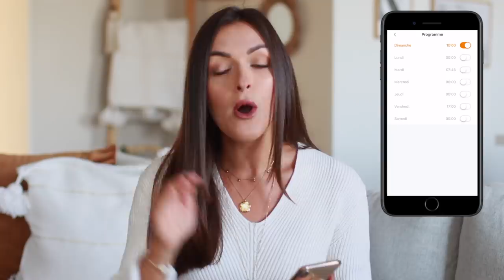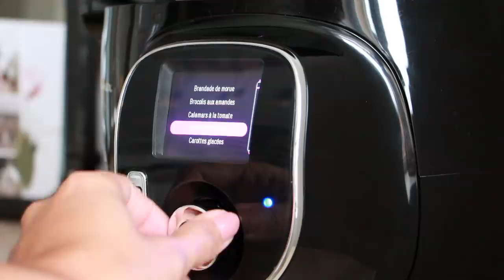5 objets qui facilitent vraiment la vie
Articles mentionnés :
*Vidéo en collaboration avec ZACO
Défroisseur vêtements - LIDL
Cookeo connect + - MOULINEX
Rasoir anti-bouloches - PHILIPS

Ce que je porte dans cette vidéo :
- Haut : Mango
- Colliers : Louyetu
- Bagues : Louyetu, La boutique de Lulu, Aglaïa
- Montre : Cluse
- Make up : Ral « creme in your coffee » de Mac

Je filme avec un Canon EOS 700D / Canon G7X MARKS II